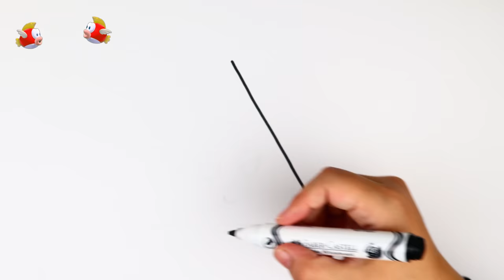Bolalar uchun pufay rasmini chizish Draw Triangle picture for kids Рисуем пышную картинку для детей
How to draw Shapes/Triangle for kids.

Shapes/Triangle Step By step Drawing and Coloring For Toddlers.